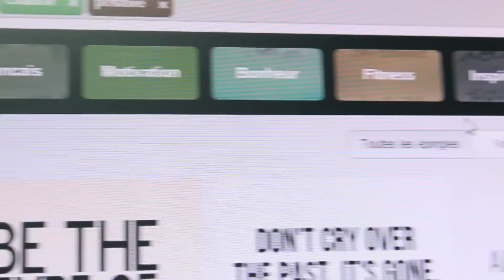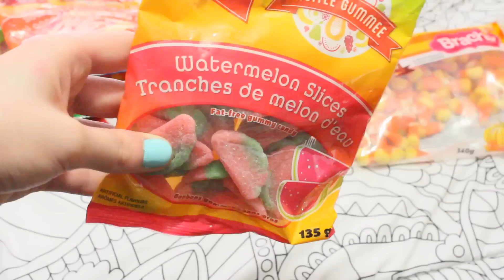|DIY| Du Printemps ♥ 2015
Les choix de couleurs et ce qui se range  a l'intérieur c'est optionnel :)!